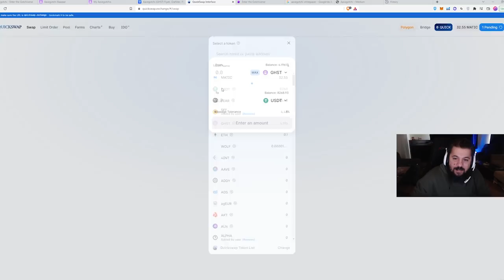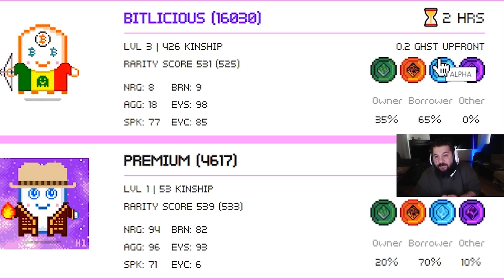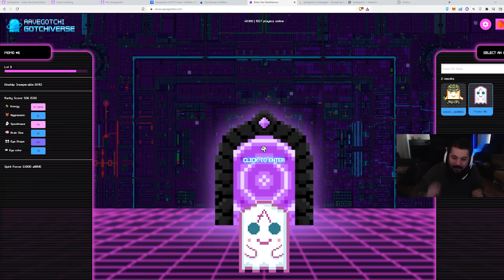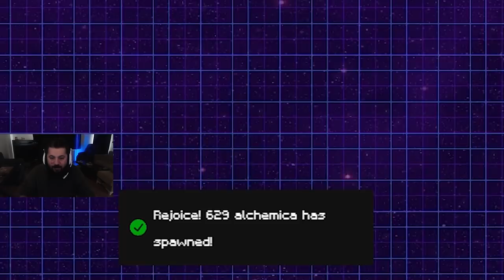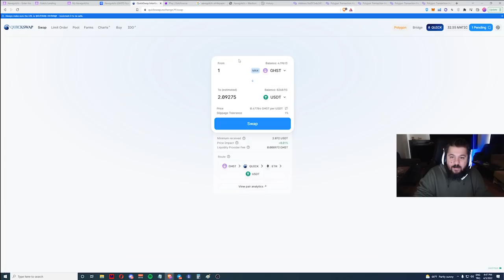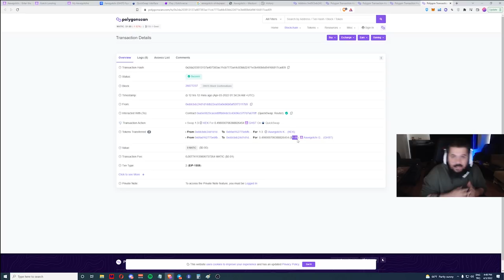GÜNLÜK 20$ KAZAN - ÜCRETSİZ OYNA - Aavegotchi - Oyundan Para Kazan - P2E / NFT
Yeni oyun araştırmalarım sonucunda yeni bir oyun buldum: Aavegotchi

3 Nisan 2022 Aavegotchi  inceleme:

Başlangıç Maliyeti: Sıfır / Paralı kiralarsanız 0.50$
Oynanış Zorluğu:  WASD ya da mouse ile yönlendirme yapmak = Çok kolay
Oynanış İçin Gereken Süre: Sürekli oynamanız gerekmektedir.
Kazanç Miktarı: Kiralayacağınız Aavegotchi ve oynadığınız süreye göre değişkenlik gösterir. 1 saat ortalamam 2$ civarından hesapladım.
Risk: Beleş/çok düşük yatırım gerektirdiği için risksiz denilebilir.

Düzenli gerçekleşen çekilişleri kaçırmamak ve katılmak için discorduma girerek çekiliş duyurularını takip edebilirsiniz.

1. Katıl butonu ile aramıza katılarak da destek olabilirsin.

BNB/BSC: 0xdDCbdc24D1D1ddb22EA50a0EB6B0Af55f73117B9
ETH/ERC20: 0xdDCbdc24D1D1ddb22EA50a0EB6B0Af55f73117B9
WAX: 3.hqy.wam

2. Eğer videomu da beğendiyseniz veya verdiğim bilgiler bir şekilde işinize yaradıysa videomu beğenerek kanalımın büyümesine yardımcı olabilirsin ve hemen hemen her gün ürettiğim içeriklerin devam etmesini için abone olarak bildirimleri açabilirsiniz.